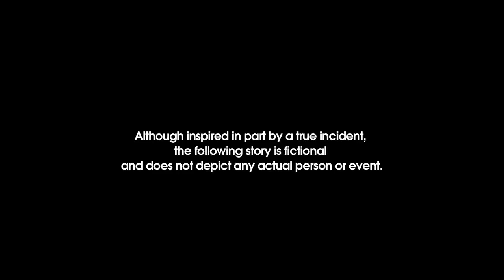Good Guy Boris returns from holidays.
A month after his return to society after being remanded in custody over summer, Good Guy Boris, creator of The Grifters Journal and Brand, takes an opportunity to address the nation about his “Holiday”.

"Boris" is a satirical, fictional character presented as an Eastern European with a strong accent and poor English language skills. His humoristic Borat tributes, comments and behavior, have been outlandishly playing up to taboos  (both in mainstream society and graffiti culture) for the last few years.

Those who are able to read the message he has hidden beneath his mask of profanity, can now start to decrypt a deeper meaning to the words used as a slogan of his brand - Freedom is Not Defined by Safety.

© Music: Nym - Et Moi,mp3 & Si’l Vous Play - Show end tell.mp3 - Thanks Benji